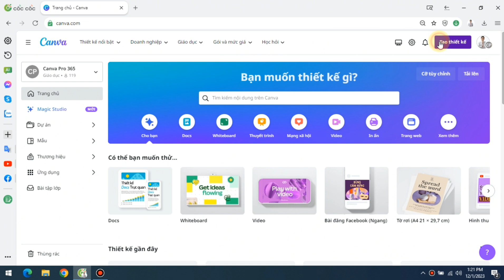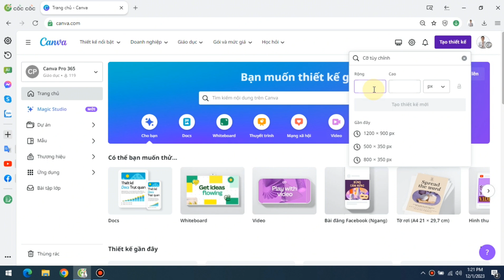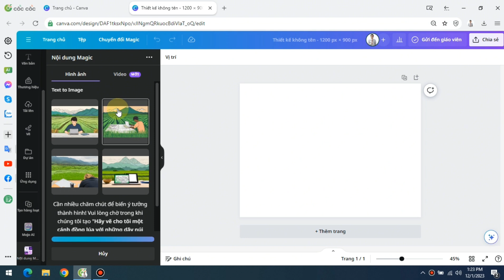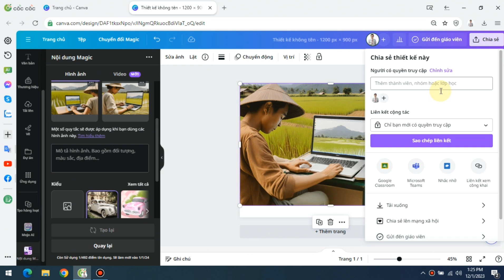Tạo ảnh bằng công cụ AI trong Canva l Text to Images With Canva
📢 Tạo ảnh bằng AI với Canva - Khám phá ngay!

Bạn muốn tạo ra những bức ảnh độc đáo và chuyên nghiệp mà không cần phải là một chuyên gia thiết kế? Canva là công cụ hoàn hảo cho bạn! Với sự hỗ trợ của trí tuệ nhân tạo (AI), Canva mang đến cho bạn khả năng tạo ra những hình ảnh tuyệt vời một cách dễ dàng và nhanh chóng.

Để biết thêm về cách tạo ảnh bằng AI với Canva, hãy xem video hướng dẫn dưới đây. Video sẽ giới thiệu cho bạn những tính năng và công cụ mạnh mẽ của Canva, giúp bạn tạo ra những thiết kế đẹp mắt mà không cần phải có kiến thức chuyên sâu về đồ họa.